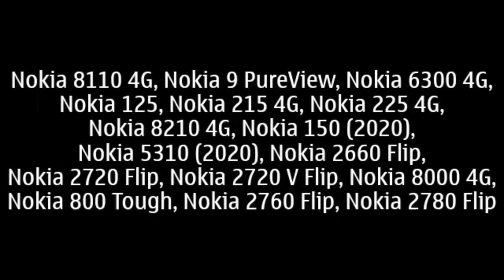My I Hate The _ Effect! Clips | Part 9